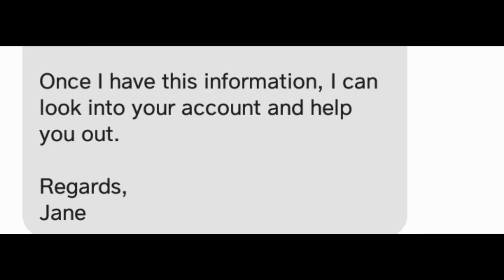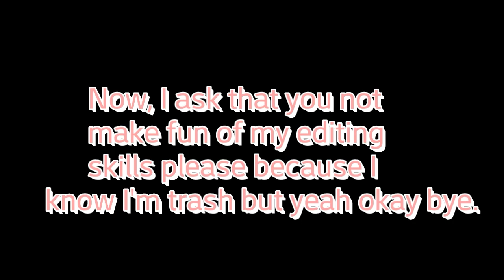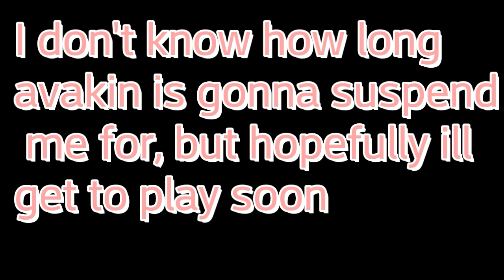Since Avakin Life Suspended Me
:| No fair.

Welcome to my description! Not much but its something!
amazing people above!❤

Hey yall I hope you guys enjoyed the video!

Also turn on Post Notifs to be notified every time I post!

––– ♪♫ Artists' Links ♫♪ –––